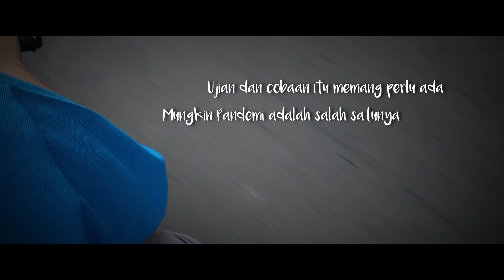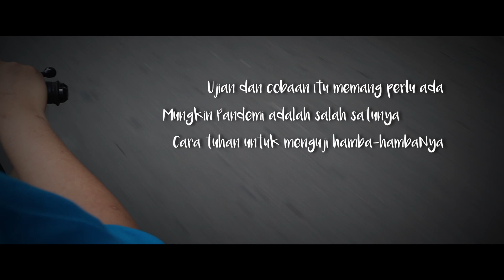ASAKU - Puisi Tentang Semangat Untuk Belajar (Lirik Video)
Goresan Tangan Harmain